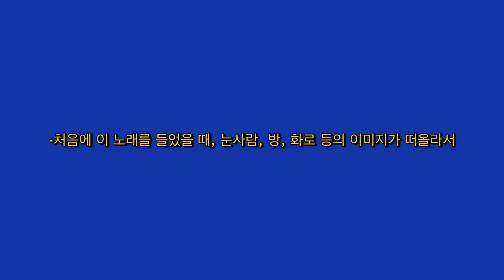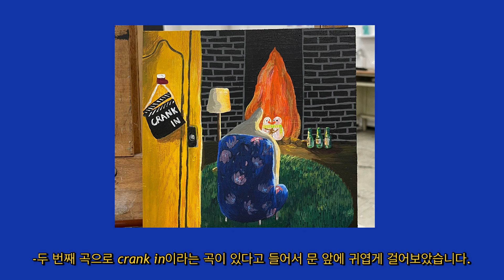[ENG SUB] 저의 3번째 앨범아트웤은 바로바로!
안녕하세요.화정작가입니다.